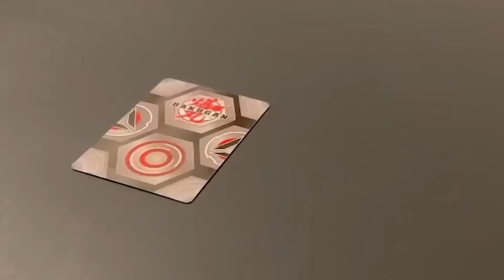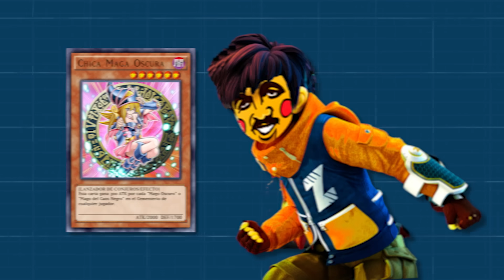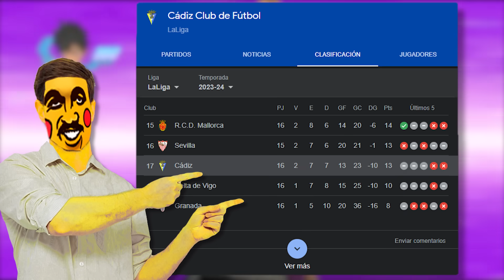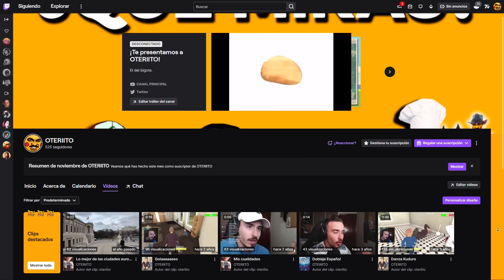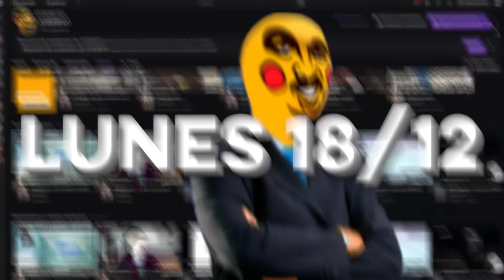¿Donde está BAKUGAN?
Bakugan es otra de esas franquicias Gigantescas que hace una Década Conquistaron el Mundo con la misma Rapidez que Desaparecieron... PERO ¿Qué Pasó Realmente?

📑 CAPÍTULOS
00:00 - Introducción
00:26 - ¿Qué es BAKUGAN?
02:39 - El Éxito de los Juguetes Bakugan
03:43 - Los Videojuegos de Bakugan
07:59 - La Caída de Bakugan
09:06 - El Reboot: Bakugan Battle Planet
10:08 - El Futuro de Bakugan